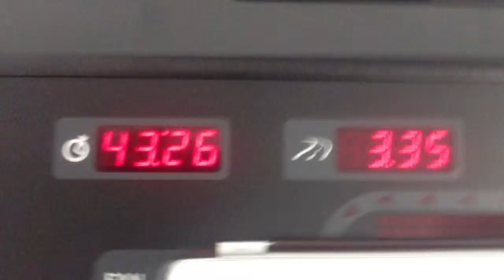Sweaty Conversation ( MultiTasker)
I'm a Hot sweaty multi-tasker.